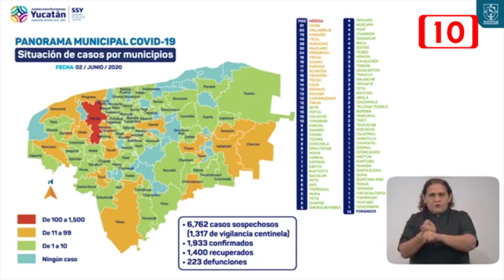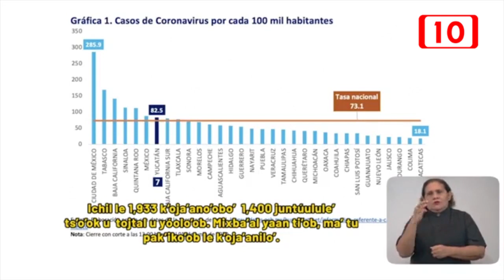Reporte de seguimiento de casos de Covid-19 en Yucatán (02 de junio del 2020)